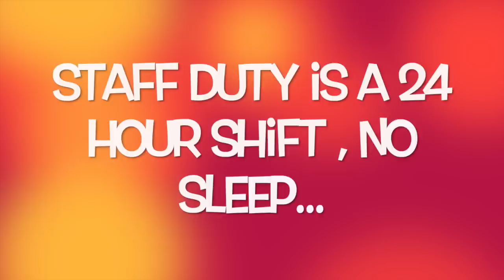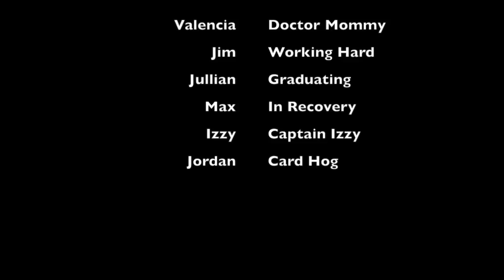Another Injury | Productjunkiexoxo Daily Vlog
If it's not one thing it's another, Boys.